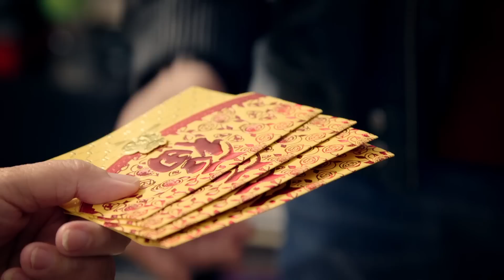【微辣 Manner】 - 100%純拜年攻略（要發財請看）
生活的調味　Taste happiness